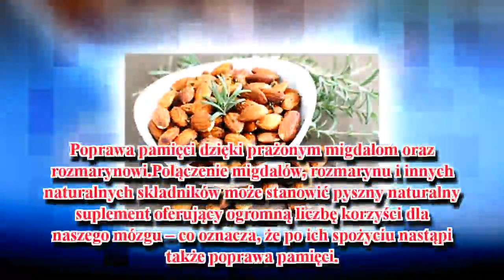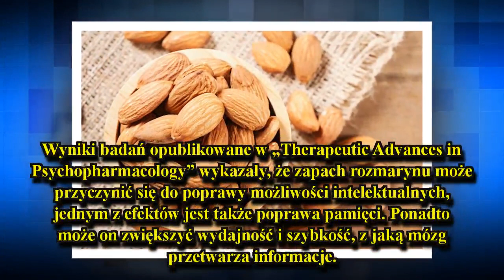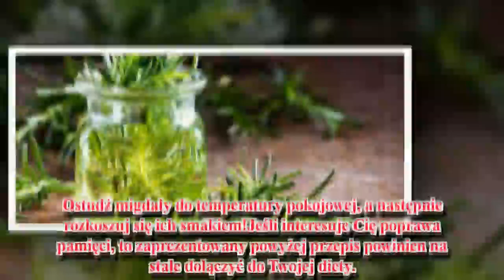Poprawa pamięci poprzez prażone migdały i rozmaryn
Nasza pamięć jest jedną z funkcji mózgu, która pozwala nam zapisywać, przechowywać i przywracać wspomnienia. Dzieje się tak na skutek powtarzających połączeń synaptycznych między neuronami tworzącymi neuronowe szlaki komunikacyjne.
Większość ludzi ma zdolność do zapamiętywania przez całe swoje milionów różnych rzeczy. Gdy ktoś zapamiętuje coś na chwilę, ale później o tym zapomina, to określamy takie zjawisko jako słabą pamięć krótkoterminową.